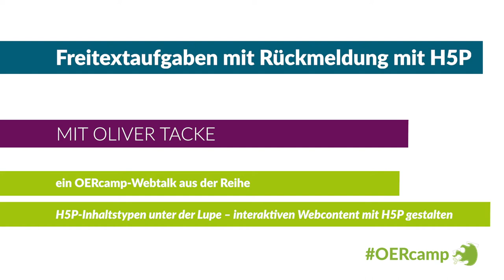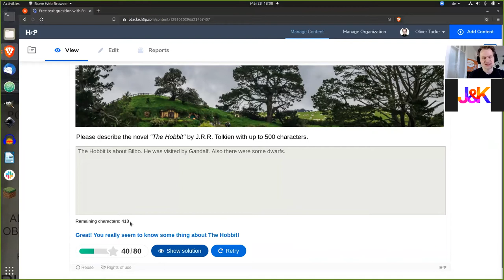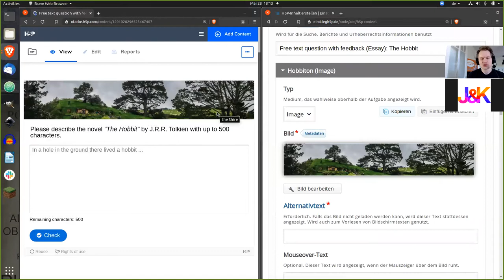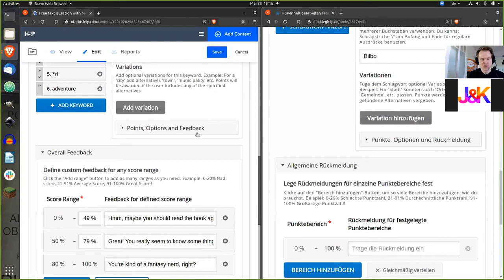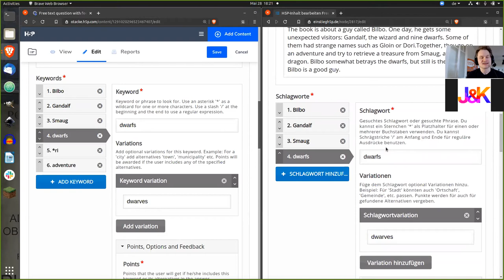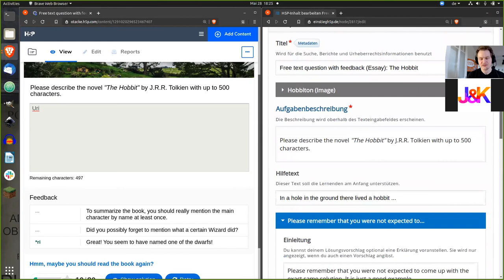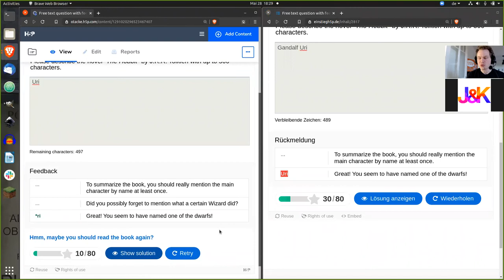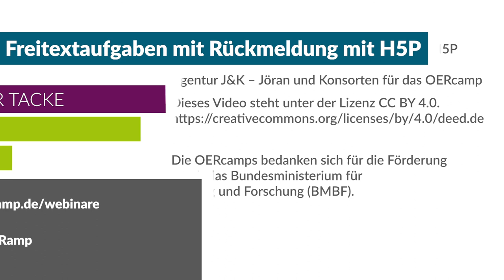Freitextaufgaben mit Rückmeldung mit H5P | ein OERcamp-Webtalk mit Oliver Tacke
Freitextaufgaben mit Rückmeldung mit H5P (Essay)
Ein Video von Oliver Tacke für die OERcamp-Webtalks im Frühjahr 2020.

Das Video ist Teil der Reihe „H5P-Inhaltstypen unter der Lupe“. Alle Folgen